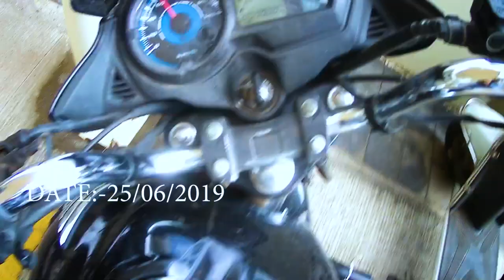I become waiter for money (जेवण वाढणारा)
These all for fun I become a waiter for one day and share my experince with you guys.. The was not so nice but still I get a lots of knowledge from it and that I shared in these video

About Myself DHIRAJ BORSE Iam studying in third year of mechanical engineering .. I make Video about My life
LIFESTYLE VLOGGING.
.Gears I used:-
redmi4
sjcam4000air
nikon 6300

music used
♪ Sparobeatz - Ali Baba